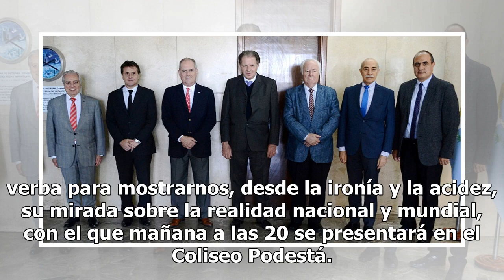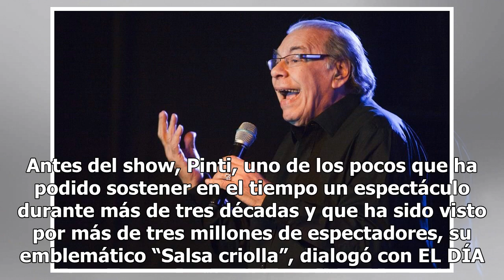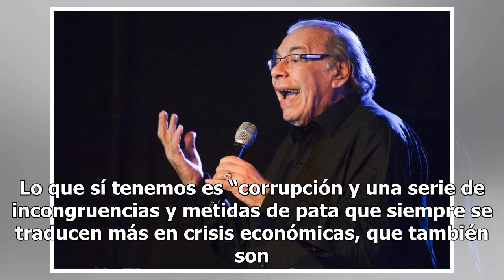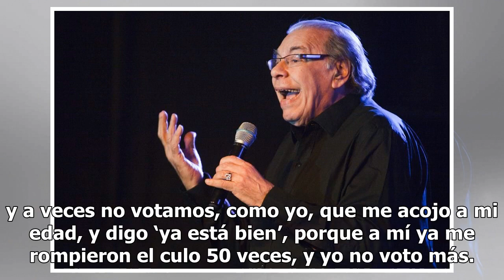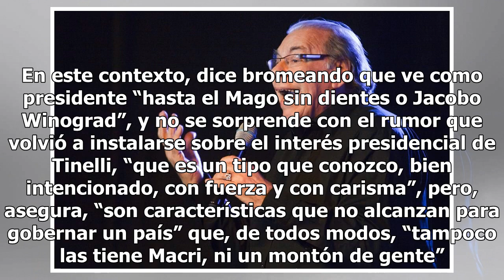Enrique Pinti “Acá no hace falta tener bolas de cristal, con las de plomo que tenemos es suficiente”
A los 78 años, dice que ha perdido las expectativa...